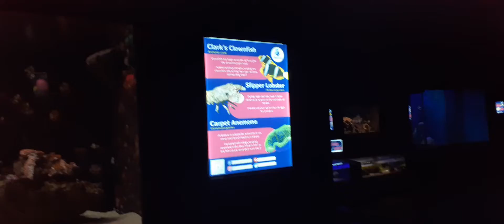Underwater World Langkawi